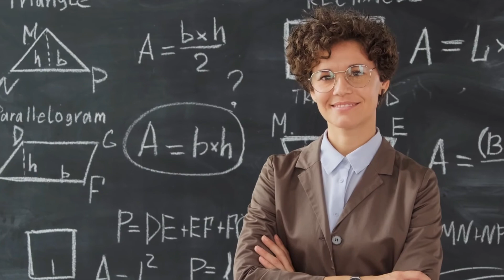Profitable Home-Based Business Ideas - Part 1 | Business Ideas Below 10K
Here's our list of the top 5 profitable home-based business ideas including the startup costs.